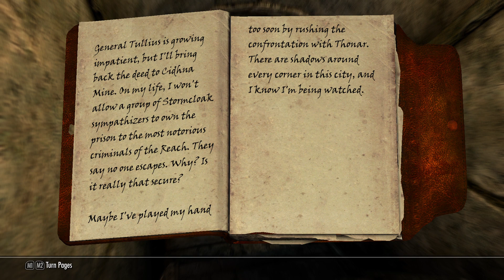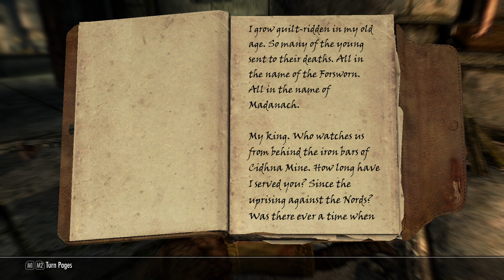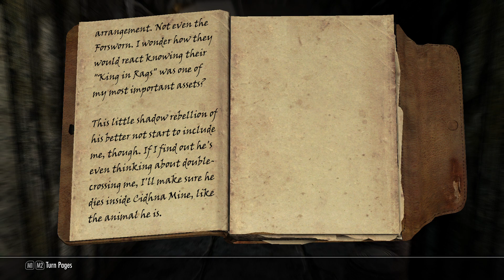Skyrim 100% Maximized Legendary Playthrough 350. The Forsworn Conspiracy/No One Escapes Cidhna Mine!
We tackle the last couple of city-based quests today in the linked quests The Forsworn Conspiracy and No One Escapes Cidhna Mine!  I really don't care for these quests all that much.  For one, like the Dark Brotherhood questline they add an unavoidable bounty to your lifetime total, which greatly irks me.  For another, it's one of those quests where I don't really like either side and begrudge having to help one of them.  And for a third, like a lot of Skyrim quests, the writing starts to break down if you think about it too hard.

Regarding point number one, it is in fact possible to avoid the bounty, but only by skipping the follow-up quest altogether.  As this is a 100% playthrough, that's obviously not acceptable, so we're just going to have to live with it.

Regarding point number two, this quest chain is kind of like me watching a football game between the Eagles and the 49ers - can't they both lose?  As a true Nord of course I'm not going to side with the Forsworn.  But the Silver-Bloods are not only aligned with the Stormcloaks, they're also corrupt, greedy douchebags whom I'd love to take down a peg.  In the end we choose a course that makes me feel I've accomplished a little good here, but we'll get to that later.

And regarding point number three, the writing here isn't as bad as a lot of other places, but it still gives you that "hmmm..." feeling when you start to think about it.  So the point of all this is that when Madanach was captured at the end of the native uprising, Thonar spared his life in exchange for him working for him - using the remaining Forsworn to take out rivals, apply pressure in business deals, etc.  But why exactly did Madanach agree to this?  In exchange for avoiding the headsman's axe, he still has to spend the rest of his life inside a mine, using his influence to make a Nord family grow ever richer and more powerful, and in turn increase their oppression of the native population.  It both paints him as a coward and is contrary to his stated goals on the face of it.

It's vaguely implied that Madanach is trying to run his own show, not only using the Forsworn as Thonar directs, but also directing the greater Forsworn threat throughout the Reach, but this is extremely underdeveloped.  Overall I just have so many questions here:

- Why does Thonar even need Madanach?  Since Madanach has to smuggle his orders out, and since no one ever escapes to tell the tale, why not just kill Madanach and use his own proxy issuing fake orders from him?

- Thonar's journal makes clear that the Forsworn at large don't know that Madanach is being used by Thonar.  But surely Thonar's orders are at times going to run contrary to the interests of the Forsworn.  Witness the situation in Karthwasten, where the Silver-Bloods were pressuring a native owner to sell his mine.  That didn't involve the Forsworn, but I'm sure there have been similar situations that did.  Have the Forsworn never wondered about this?

- Madanach had the ability to escape at any time.  What exactly was he waiting for?

- Where is the jarl in all this?  When the Silver-Bloods took Madanach after the uprising when he was supposed to be executed, did Igmund's father just think, "Nah, it'll be fine"?

- Isn't murdering a known Imperial spy a bit of an overreaction and a guaranteed way to bring down unwanted heat from the army?

In any case we complete the quests in a mostly straightforward manner.  Foresight allows us to bring along our Brawler items for the fight with Dryston.  When it comes to escaping with Madanach though is where we pull our bait and switch.  We initially play along like we're siding with him.  This allows us to obtain the Armor of the Old Gods set.  However, we then kill him before he exits the ruins, which completes the quest as if we'd sided with Thonar, netting us the Silver-Blood Family Ring as well.  For our trouble we also take Madanach's soul and body with us.

We've now completed all the city-based side quests.  Next time we'll start working on the dungeon quests.